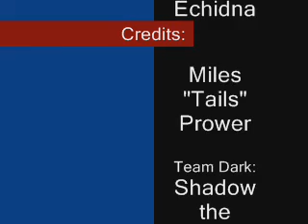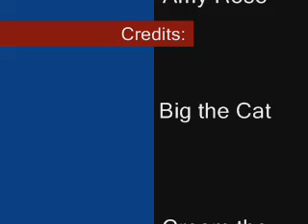Sonic Overload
Okay, I know.Alot of Sonic Heroe things but this one I am sure is a heck of alot better then the others.